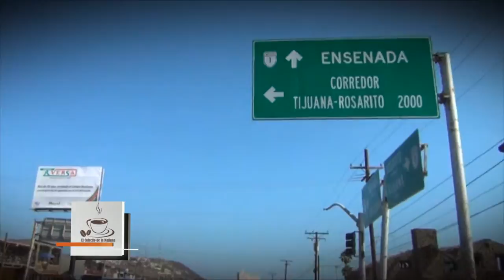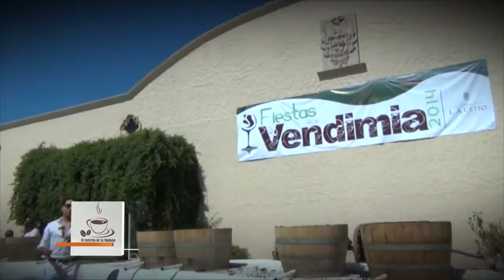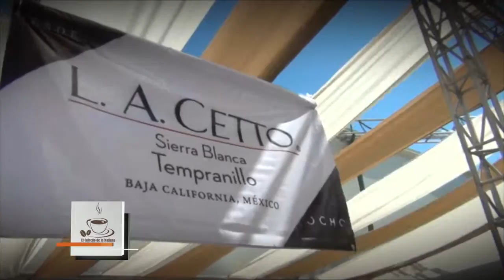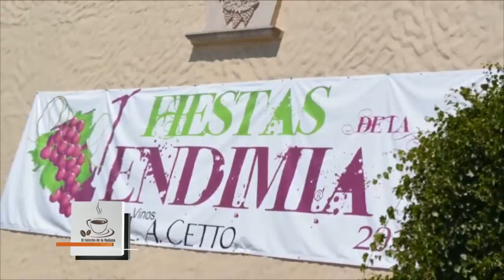El Cafecito de la Mañana Jueves 14 Agosto 2014 Parte 6